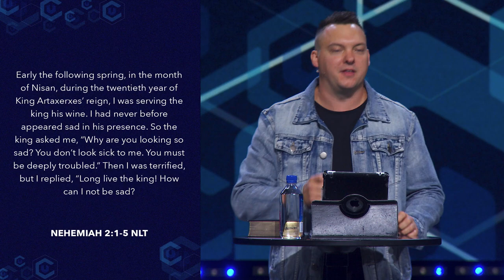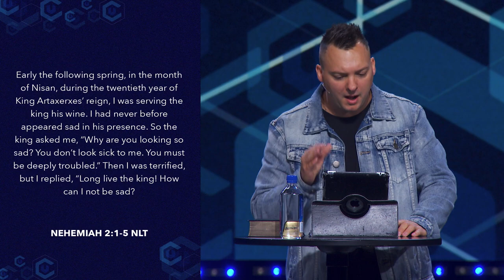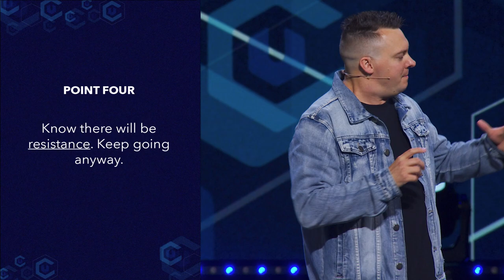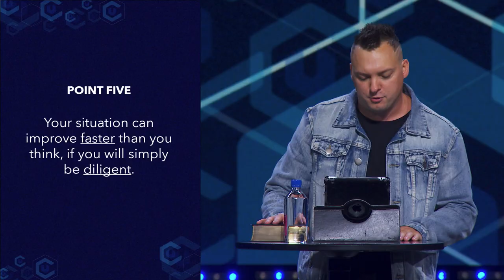How To Make a Difference | Church Unlimited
Learn how to make a difference in all aspects of your life through this message. Watch with us as Pastor Marcus takes us through the story of Nehemiah and how our faithfulness can change the city!

NEXT STEPS
Have you made a decision to follow Jesus? You may be wondering what’s next on your journey. Let us know of your decision in the comments and our team would love to celebrate with you and talk with you on your next steps!

Have a prayer request? Our team would love to pray for you in our comment section below!

ABOUT CHURCH UNLIMITED
Wherever you are in life, you have a purpose. Church Unlimited wants to help you find your next step. Our hope is that your journey will include joining us at a CU location throughout Texas or globally online. Find locations, videos, our App, and more info about us